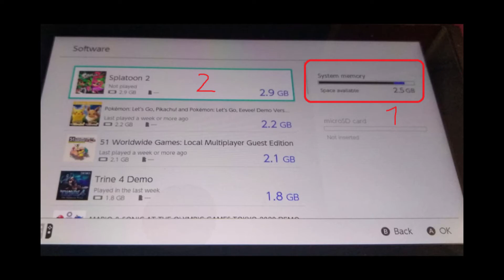ODINSTALUJ GRY - NINTENDO SWITCH